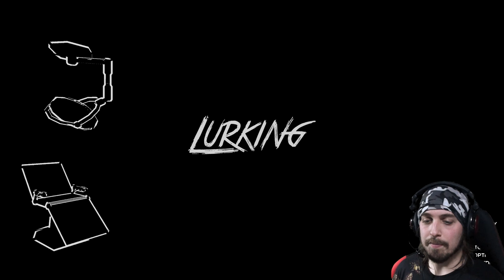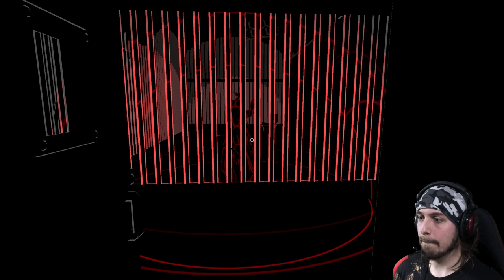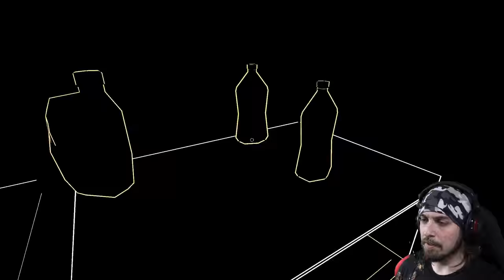Lurking | Horror Game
Lurking is a horror game with jumpscares and a bit of puzzle solving. A great idea using sonar to see everything!